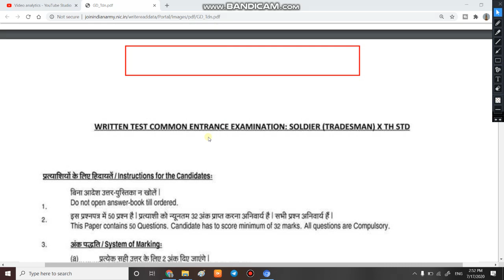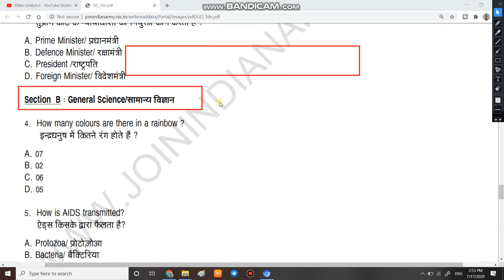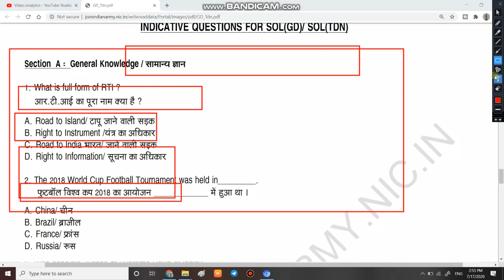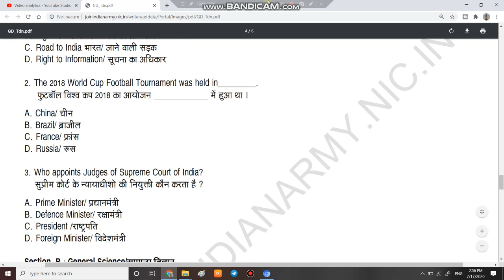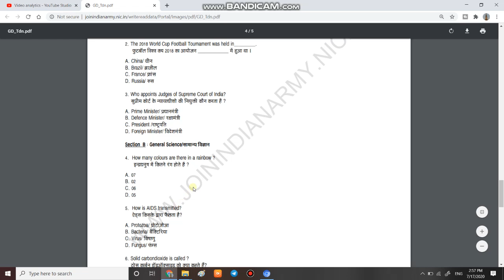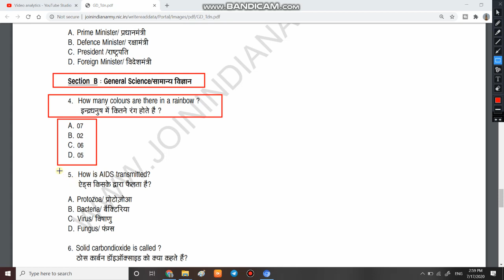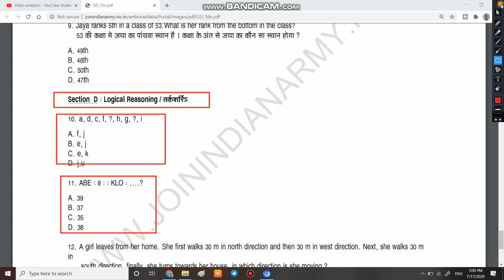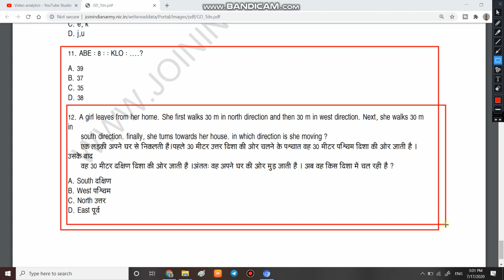Army GD Question paper in Hindi | Army Tradesman Question Paper | Army GD Original Question paper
1  हेलो दोस्तों आज की इस वीडियो में हम बात करने बाले है आर्मी के ओरिजिनल Question Paper के बारे में |||

6.   Follow us on :-

Army GD Question paper PDF | Army Tradesman Question Paper | Army GD Original Question paper || Army

indian army tradesman question paper download pdf

indian army gd exam book

indian army technical question paper pdf download

indian army gd book pdf download

army gd online test

army tradesman question paper 2019

indian army exam question paper

indian army clerk question paper 2019
Searches related to indian army technical question paper pdf download

indian army technical book pdf download

army technical question paper 2019 pdf

army technical question paper 2017 pdf

indian army technical model question paper pdf download

indian army technical question answer

Page navigation